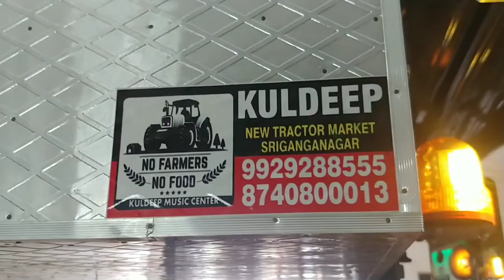Kubota 4501 fiberkanopi and sound system with fitting Kuldeep music centre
all fibre roof canopies and sound systems Kuldeep music centre Sri Ganganagar Rajasthan